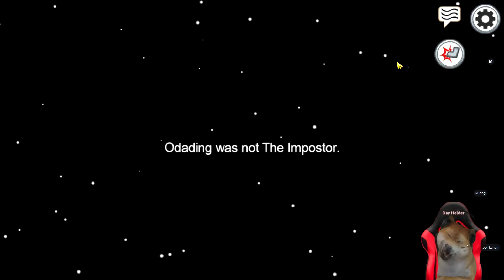PARAH TERNYATA DI AMONG US BNYAK CHIT !!!!! CUMA ORANG LEMAH PAKE CHIT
Maaf ya kita main ini, cuma untuk hiburan aja supaya kalian gak bosan
Tapi ternyata banyak cheat.

Bagi bagi akun sultan. Tanpa syarat apapun